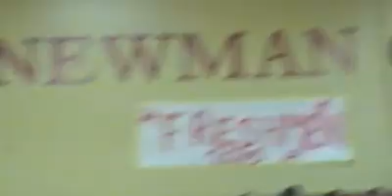Jakes shot !!!!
My cousins amazing shot at Cardinal Newman High school during a homecoming rally !